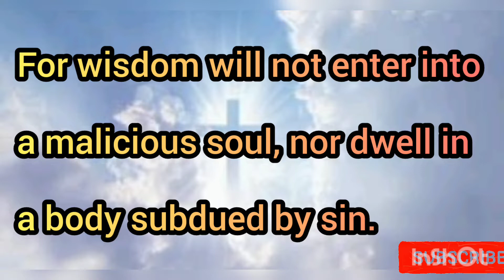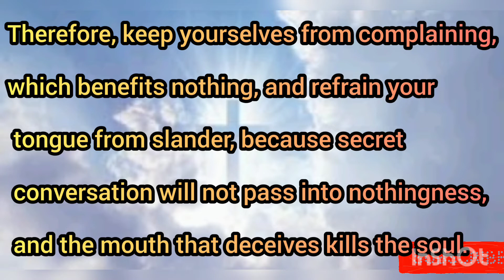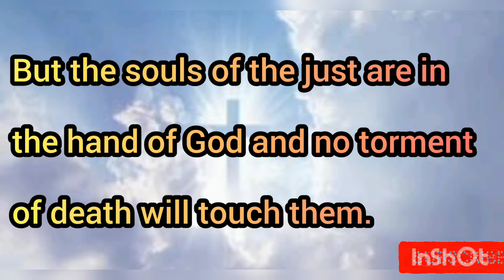GOD SAYS - HE REVEALS HIMSELF TO THOSE WHO HAVE FAITH IN HIM - GOD SAYS TO YOU TODAY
Word of god, gods words, old testament, holy Bible. gods message, word of god for salvation